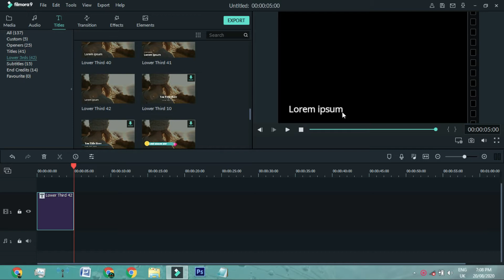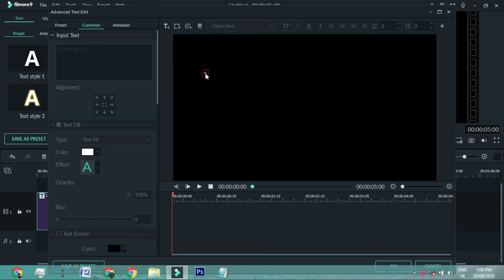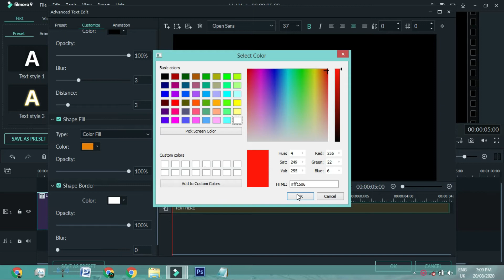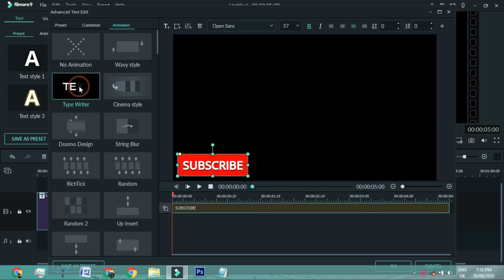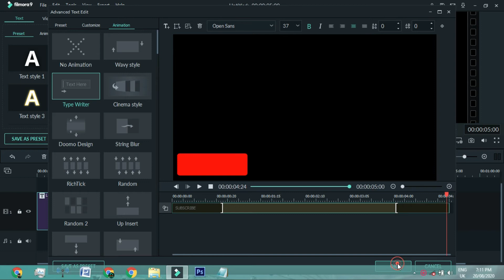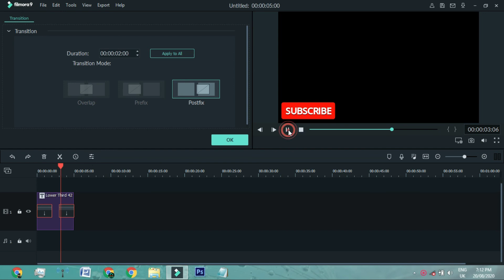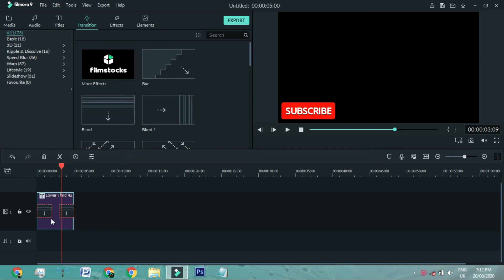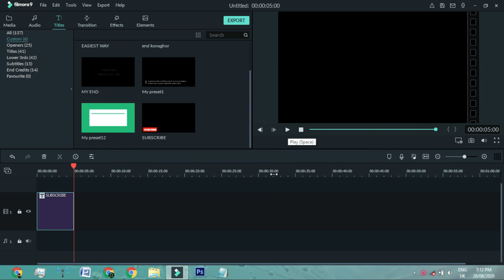How to create own YouTube subscribe button on filmora 9 [ 2020 ]